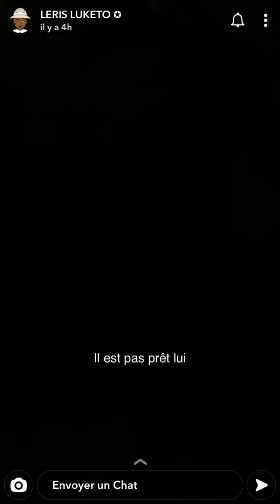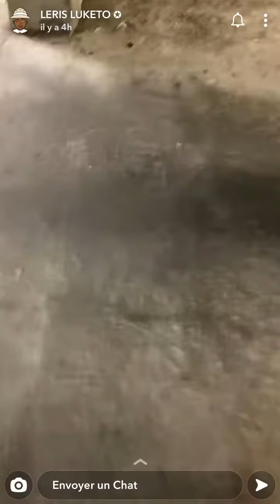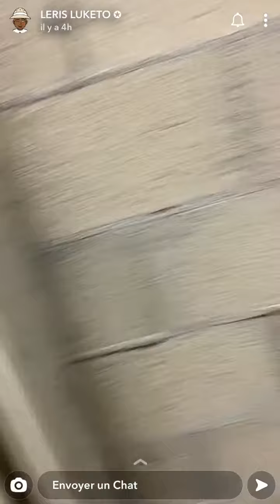Leris trouvent un cadavre dans l’ascenseur Prank sur landorly